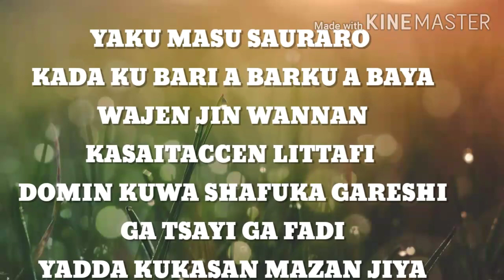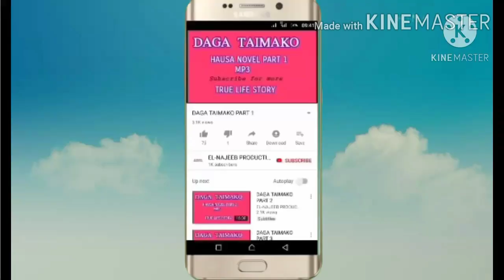KARAGAR MULKI TRAILER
Littafin yaki na Abdul-aziz Sani Madakin Wanda ya kunshi Nishadantarwa,fadakarwa,chakwakiya,gumurzu,jarumta,ilmantarwa,gamida wa'azantarwa.